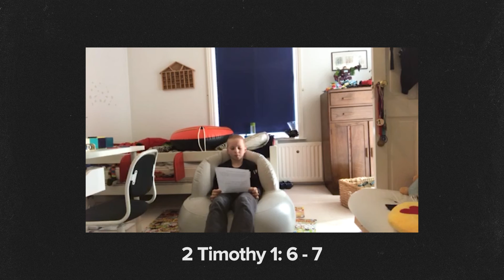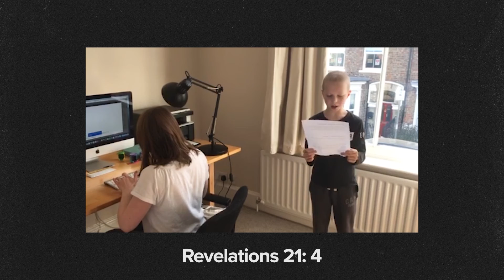The Belfrey 11am Online - 17th May 2020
Welcome to the Belfrey 11am Online!

We'd love to hear your prayer requests and where you're joining us from.

Remember to go to belfrey.org for more info about what the church is doing during these unprecedented times.

If you'd like to to give online to help what we do go

Finally, if you'd like to join us for coffee after the service then register